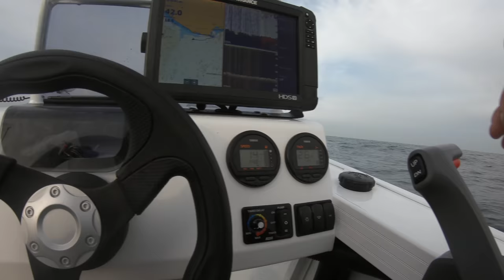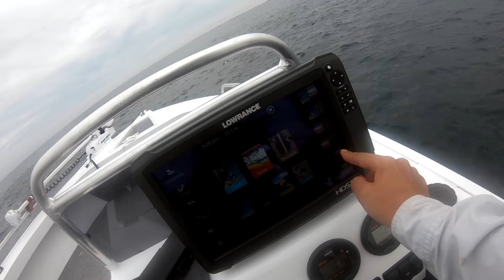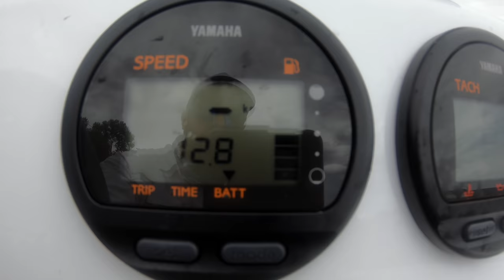My first solo trip offshore chasing TUNA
Here is my latest vlog, fishing out off Port Fairy out of our Quintrex Renegade 460SC. Great experience to try and figure the fish out on a tough day when i didn't get many casting opportunities. Learned a lot about boat control and the way schools of salmon move around etc.

Gear used:

Millerods Beast Buster
Daiwa Exist 2500
Megabass 20lb braid
Sunline 30lb leader

N.S Dark Horse
Shimano Saragosa 10,000
Sunline 50lb braid
Sunline 30lb leader

Lures:

Maria stick baits
Bassday Bungy Cast

Julian Avila - Pineapple Paradise

& Johan Liljah - I will wait